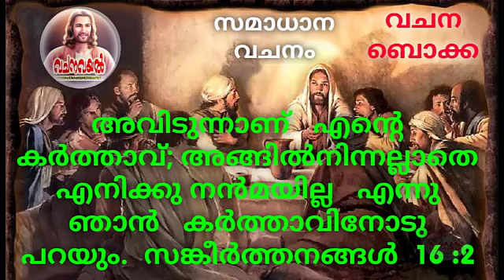Episode 437 / 10 സമാധാന വചനം / വചന ബൊക്ക